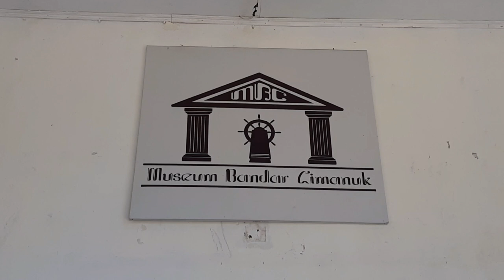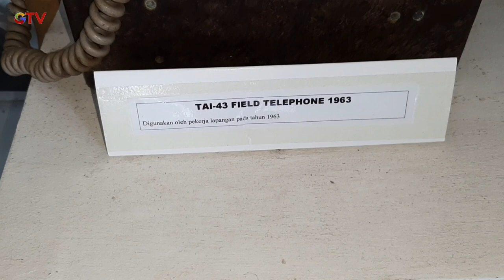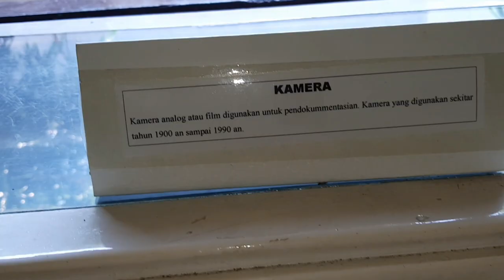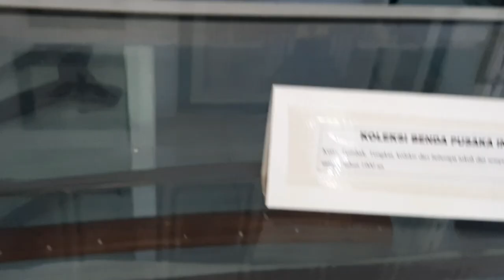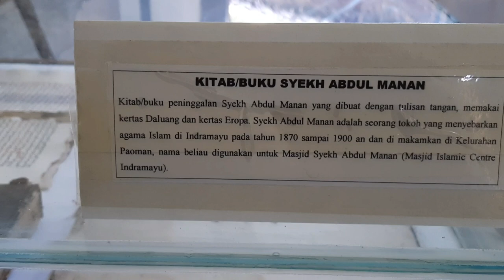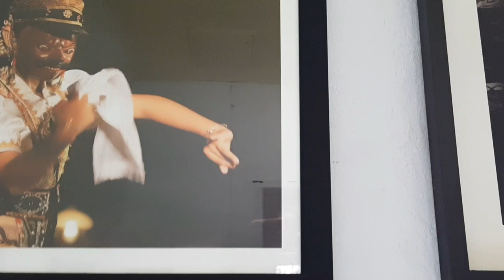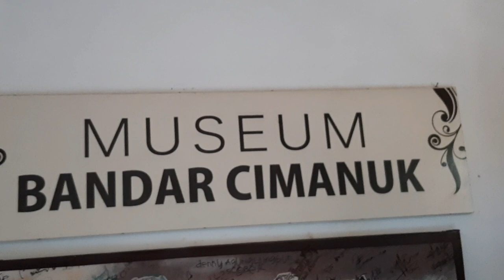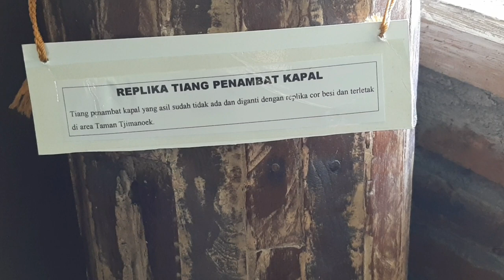Explore Museum Bandar Cimanuk Indramayu || Benda2 Peninggalan Jaman Dulu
Museum Bandar Cimanuk yang terletak di Jalan Veteran Nomor 1 Lemahabang, Indramayu menjadi surganya Heritage atau pusat bend bersejarah di bumi Wilarodra.
Kepala Pengelola Museum Bandar Cimanuk, Nang Sadewo mengatakan, Kabupaten Indramayu memiliki sejarah panjang dari berbagai generasi zaman.
Perjalanan panjang itu terbukti dengan adanya jejak-jejak budaya dan peradaban peninggalan para leluhur yang memiliki ciri khasnya tersendiri, hal ini menjadikan daerah seluas 204,001 Ha dengan panjang pantai 114 kilometer itu berbeda dengan daerah lain.

Tiada Daya dan Upaya Melainkan Kekuasaan Allah SWT.